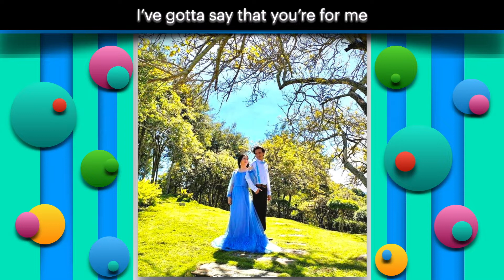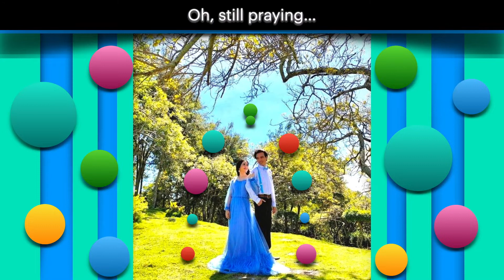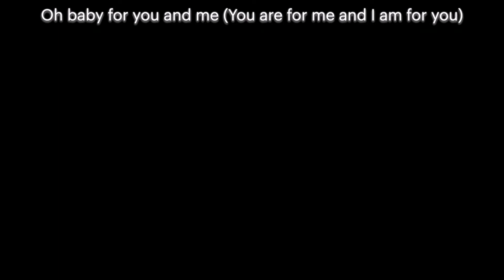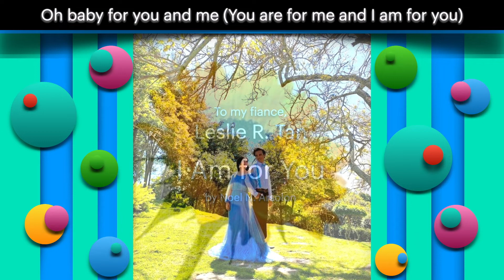Noel Arsolon - I Am for You | Lyrics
This video is intended to save one of the best memories that I should not forget, 6th day of November 2021, that is, 51 days before lifetime commitment. With the grace of God, I Am For You, Leslie R. Tan.